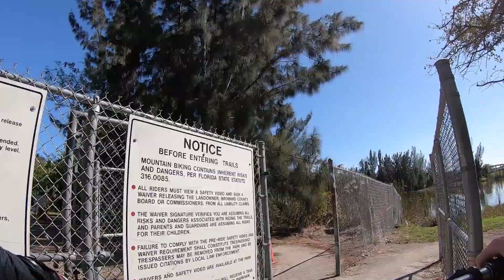Markham Park Mountain Bike Trails - Sunrise, Florida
On a trip down to Florida in January, I decided to fly the mountain bike south to check out what the Sunshine State's mountain bike trails are all about. I was able to squeeze in two days of riding while we were there. First day of riding consisted of Balm Boyette and Alafia River State Park. The second day we drove east across Florida to Sunrise, just outside Fort Lauderdale to ride Markham Park. We rented a Scott Spark for my girlfriend and we rode right from Alex's Bicycle Pro Shop. Markham Park exceeded my expectations and was packed full of so much variety. This place contains a skills park, jump line, dirt jumps, asphalt pump track, and all around great trails. Favorite trails include Area 51, Gun Range, and Yo Mamma. Even without mountains, the trail builders make excellent use of the terrain. There is plenty of features inside this tropical landscape to keep riders of all experience levels, from beginner to advanced, coming back for more. Both she and I had an awesome time. It was the best of both worlds enjoying beautiful trails with the girlfriend while having a blast riding every feature I could find. I like to do a little research before I ride somewhere new to help make the most of my ride, and I hope my videos can help others do the same. Really enjoyed riding in Florida and would love to do it again soon. More importantly enjoy the ride!